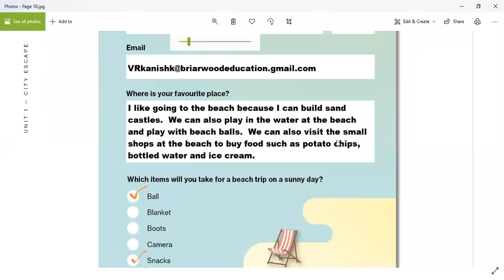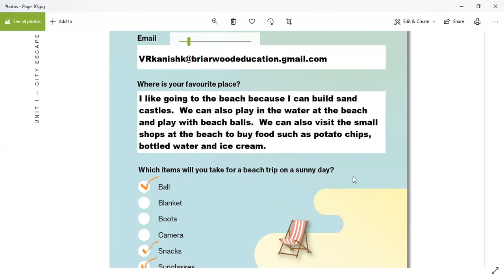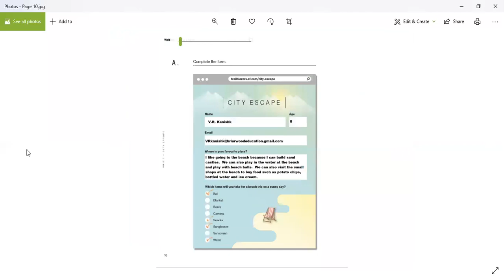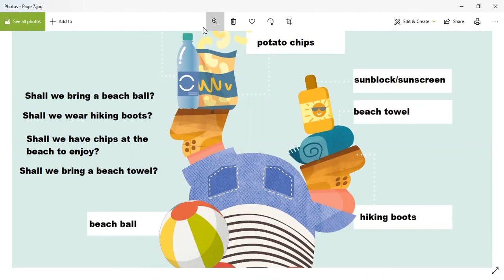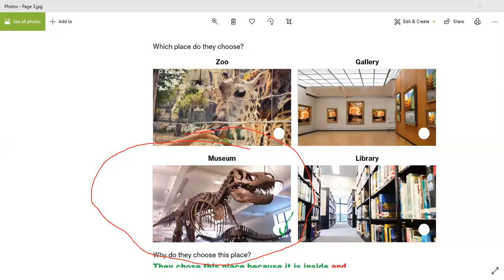Kanishk explaning his favorite "City Escape"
Here is Kanishk talking about various day trips and what he would bring with him on a trip to the beach.